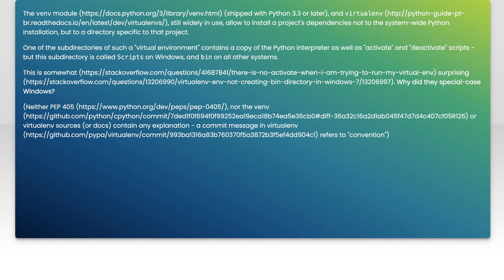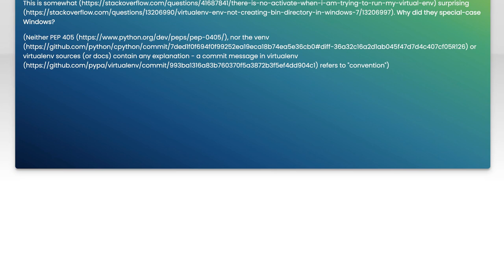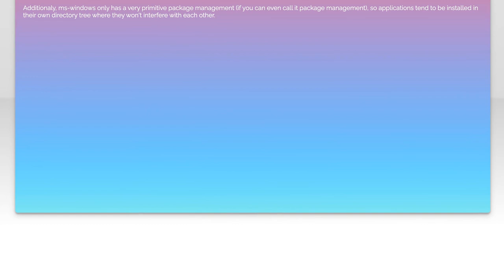Why is the `bin` directory named differently (`Scripts`) on Windows?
python: Why is the `bin` directory named differently (`Scripts`) on Windows?

Related to: python, virtualenv, portability, virtual-environment